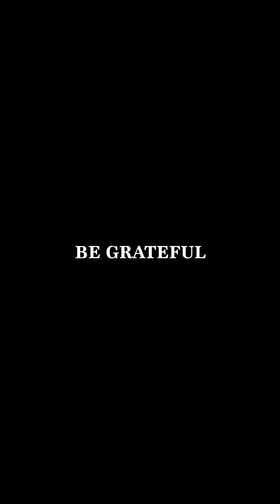Trending Agozie Skit Compilation 2024 | @smartagozie